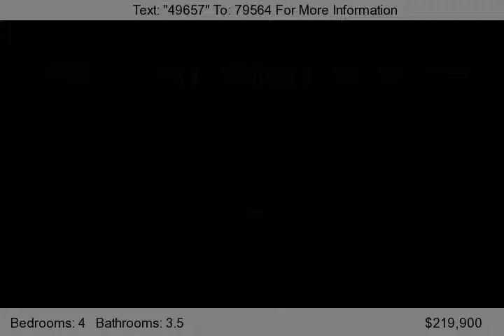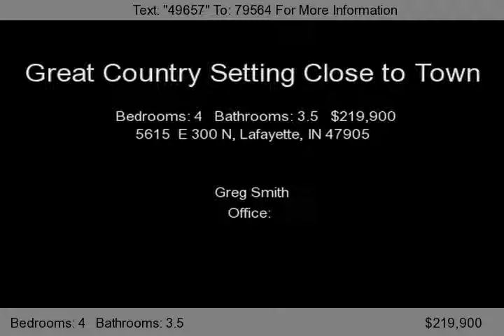5615 E 300 N, Lafayette, IN 47905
Come check out this beatiful and spacious farm house on 3.15 acres but only minutes from town. This home features the original house plus an addition that added a spacious master suite on the first floor. This home also features a large pole barn as well as an oversized 2 car garage, you will not run out of storage! The office can be used as a 5th bedroom and there are two different laundry areas.